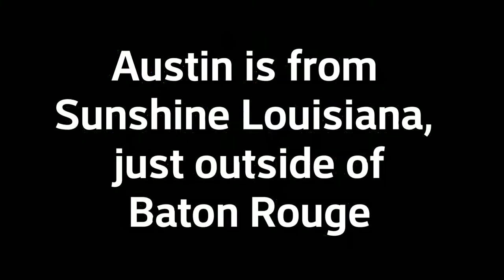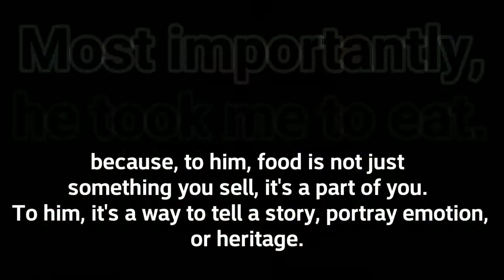Ragin Cajun Intro Video